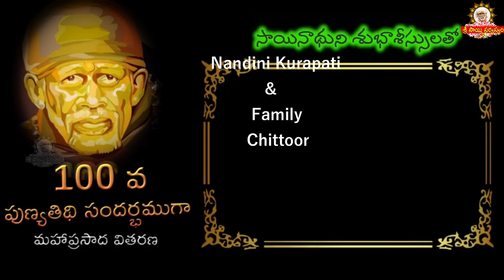సమయం దగ్గర పడుతున్నది Maha Prasada Vitharana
goldenlotus444.